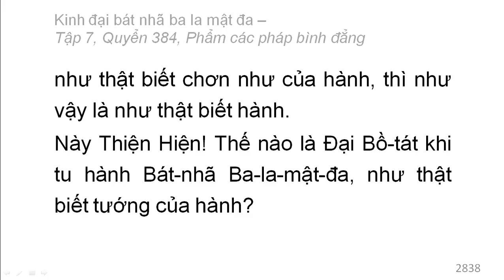600 quyển Kinh Đại Bát Nhã Ba La Mật Đa: Quyển .../600 (tiếp) (đọc lần 2)